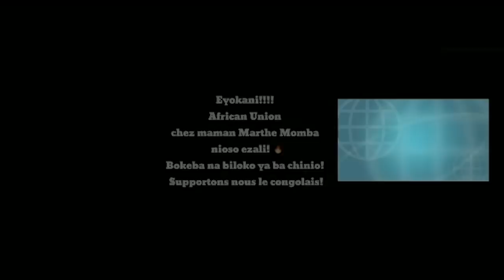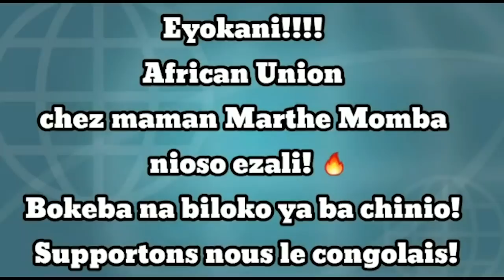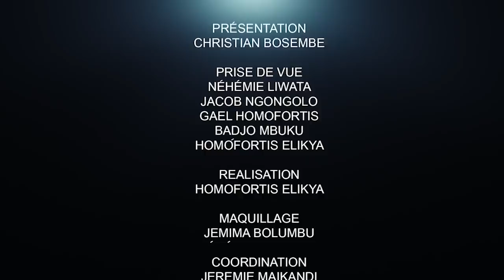CRITIK INFOS 06.03.21 SILENCE, LE CHEF NETTOIE SON CABINET : 2 RÉVOCATIONS, UNE NOMINATION.